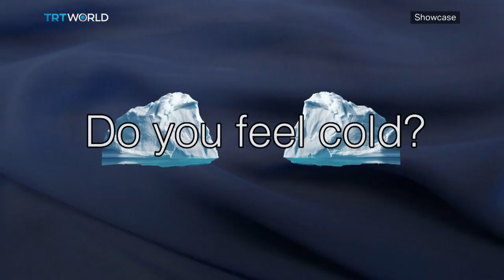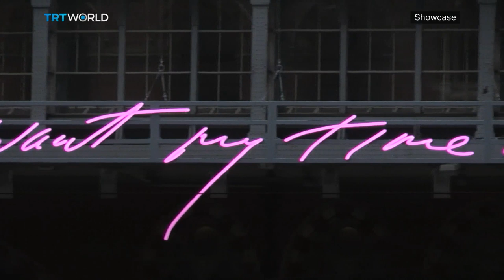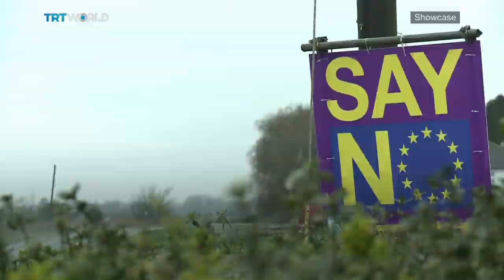Brexit effect on the arts | Politics and Art | Showcase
With less than 2 months until the United Kingdom is set to leave the European Union - the pressure is on. With the continued threat of not having a deal, constant leadership challenges and disagreements between the EU and Britain, it's a drama that seems to have no end in sight. Brexit will undoubtedly impact every sector of the economy, including the creative fields. And with time running out and no clear government strategy for the arts, what happens next? Miranda Atty seeks the answers to these questions in London.

And to learn more, Showcase is joined by Kate Arthurs, director of arts in British Council.